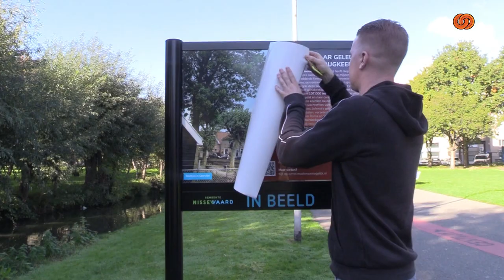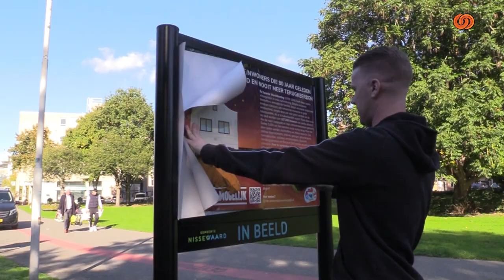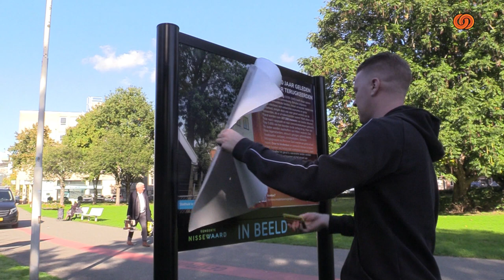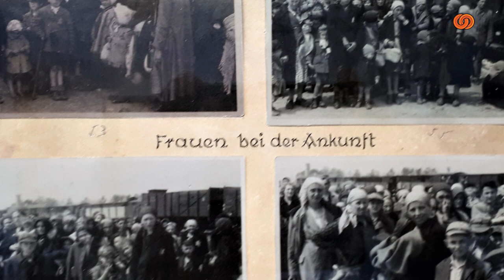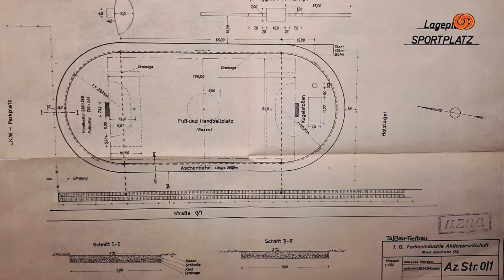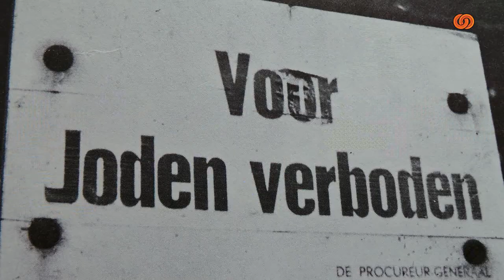Maak Max Mogelijk - Aflevering 15